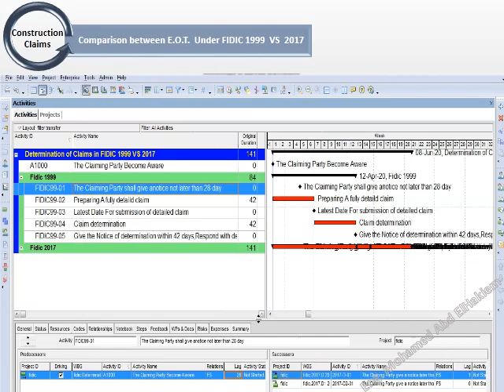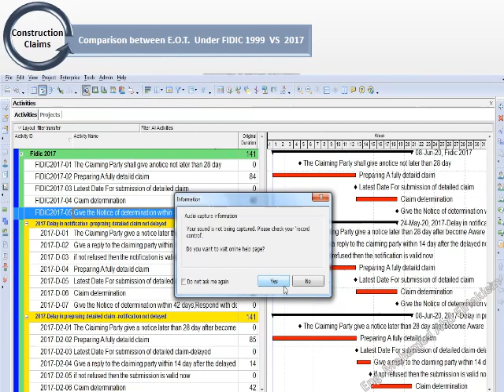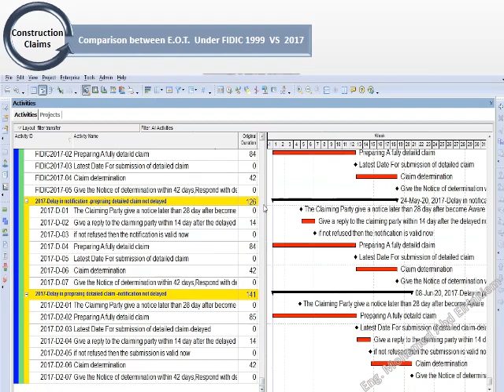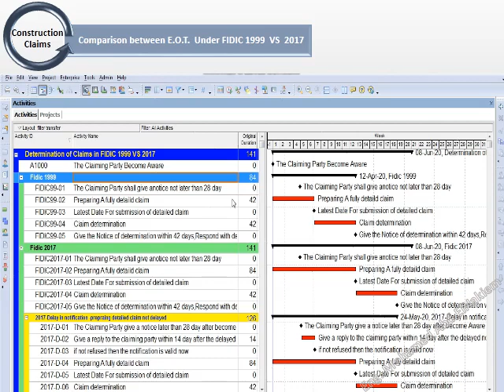Delay analysis in Construction Claims, FIDIC 1999 VS FIDIC 2017, Time Frames.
The time frame below showing the difference between FIDIC 99 Red book and FIDIC 2017 in :-
- The time for submission notice for claim
- Time for submission a detailed claim
- Time for engineer determination
- Time for response to the  claiming party